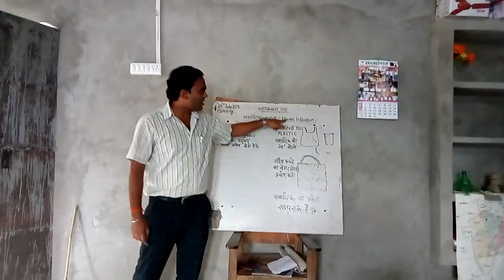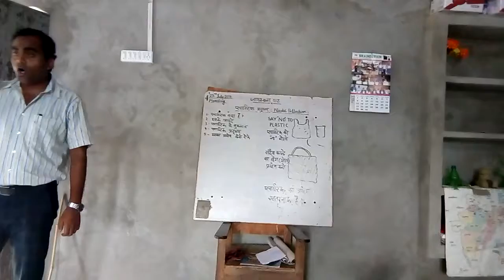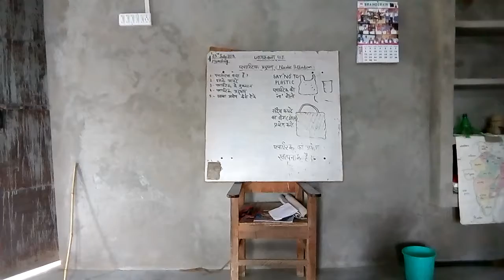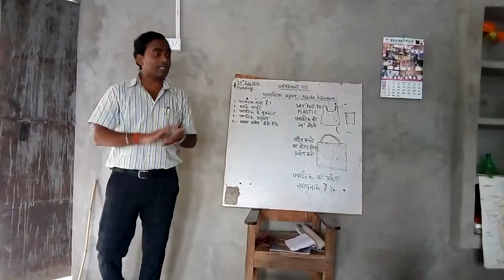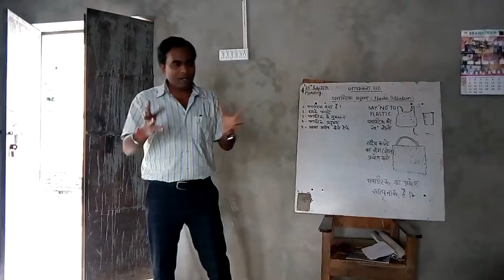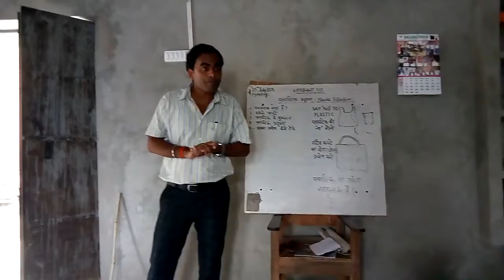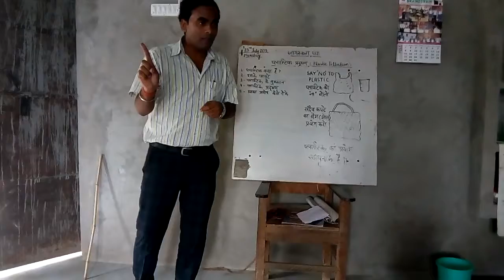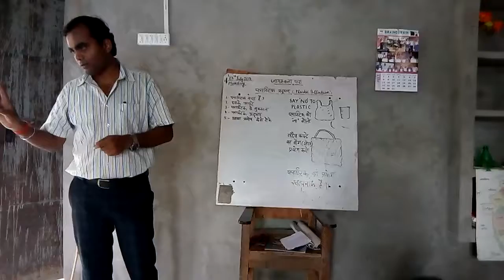Plastic pollution awareness class